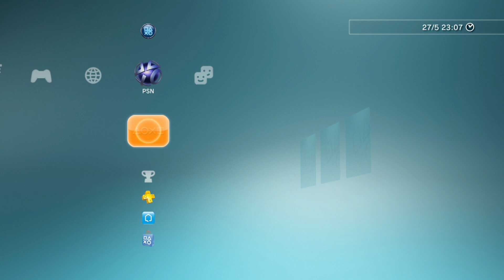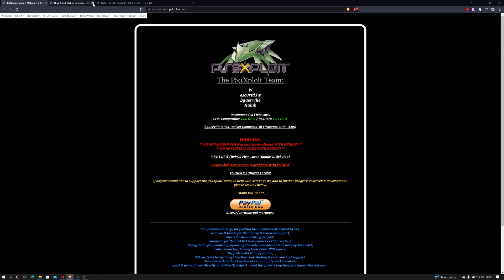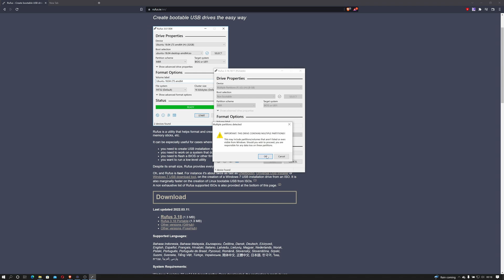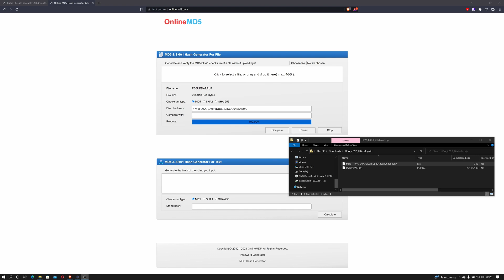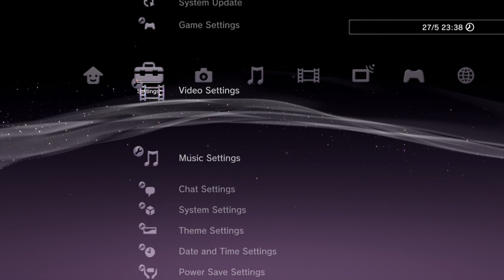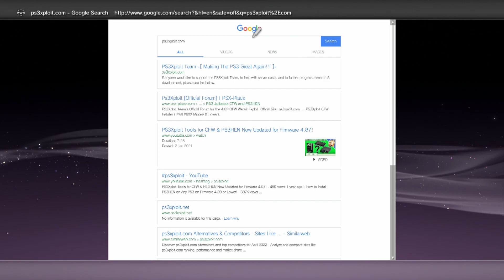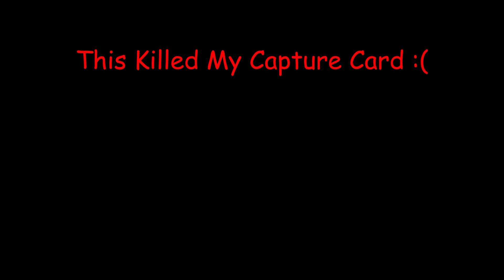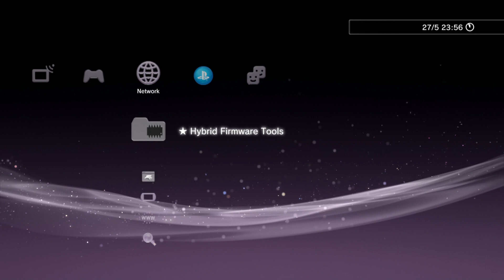Installing HEN (Homebrew Enabler) On A PS3 Super Slim & Other Models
In this tutorial I take you through process of jailbreaking your PS3 to install the HEN Mode (Homebrew Enabler). This allows users to play home brew and backups, load games from their internal hard drive rather than Blu Rays.